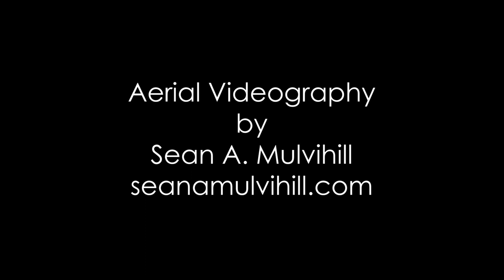Aerial Iowa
I had a chance to go home and visit relatives for Thanksgiving and thought I would bring my drone to take some footage.  This is on my uncle's farm in Muscatine, Iowa.

My drone is the DJI Mavic Mini (there is a newer version of it out now)

I edit on a Macbook Pro (there is a newer version of it out now, too)

(commission links)